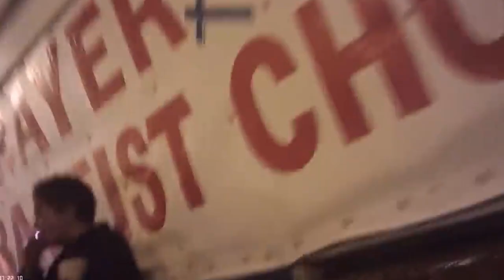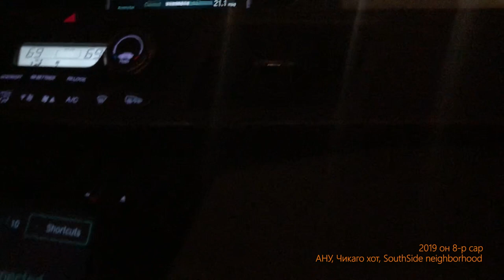Санжаагийн Аялал /Episode 1/ Чикаго хотын хамгийн аюултай, харуудын дүүрэгт.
Чикаго хотын хамгийн аюултай,  харуудын дүүрэгт.